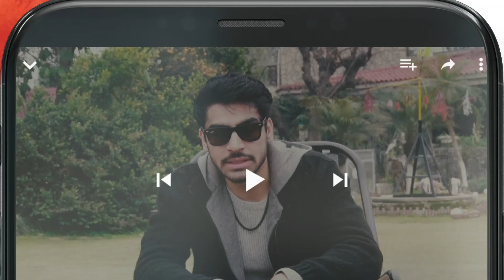Tum Kon Hoti Mujhe Rokne Wali...!! mamia bilalqureshi - Meesni - HUM TV